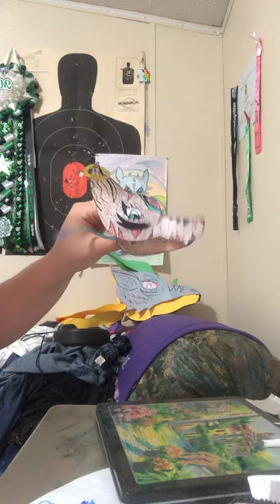Ooo we have a smart Coyote￼